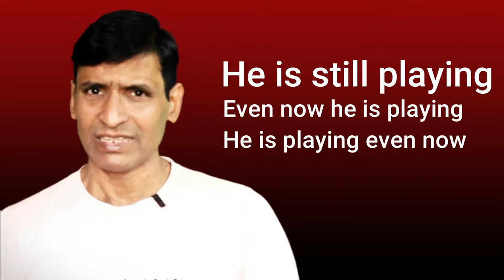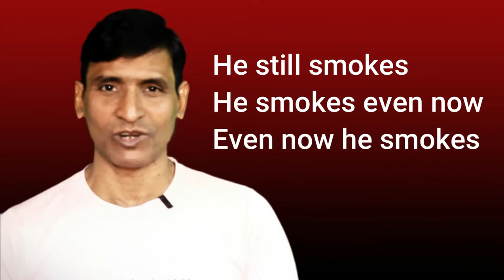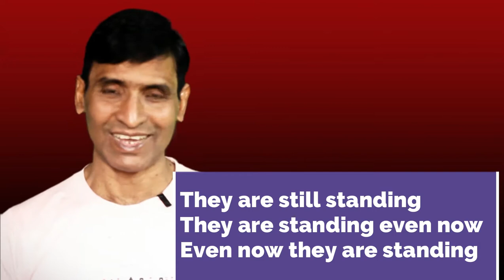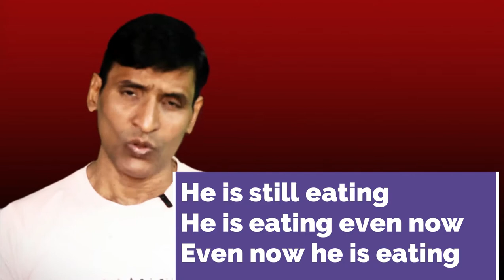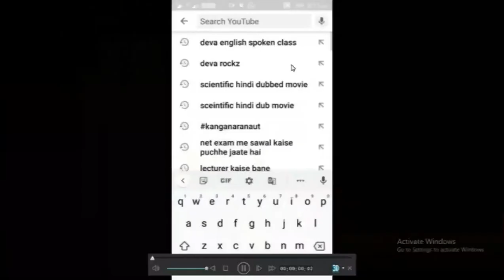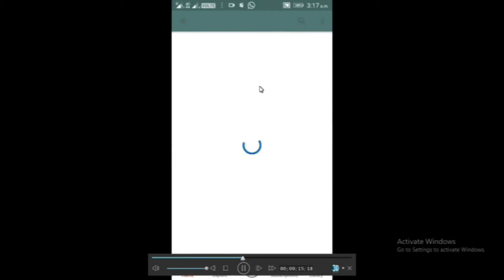ALL use of EVEN NOW AND STILL SPEAK ENGLISH FLUENTLY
dosto ye hamara education channel hai jisme english asaani se sikhne ke tarike bataye jaate hai aur hamara har video step by step hota bilkul ek real class ki tarah dosto agar aapko achha lage toh like karna share karna comment karna aur mere channel ko subscribe kar dena agar aap english sikhna chahte hai toh deva english spoken class ka regular video dekhiye ENGLISH SIKHNE KA SABSE ASAN TARIKA english kaise sikhe hindi se english kaise sikhe